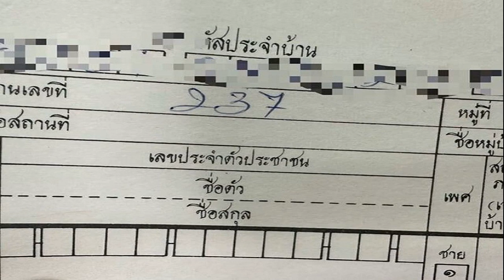กรี๊ดเลย บุ๋ม ปนัดดา ถูกลอตเตอรี่2ตัว จากบ้านเลขที่ที่ได้รับบริจาค คนซื้อตามเพียบ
16 ก.ย. 2567
16:54 น.
กรี๊ดเลย บุ๋ม ปนัดดา ถูกลอตเตอรี่ 2 ตัวตรง จากบ้านเลขที่ที่ได้รับบริจาค เพื่อเป็นศูนย์พักพิงภาคเหนือ จากผู้ใหญ่ใจดีสองท่าน คนซื้อตามเพียบ

กรี๊ดดังๆ เพราะได้รับโชคถูกหวย 2 ตัวตรง สำหรับ ดร.บุ๋ม ปนัดดา วงศ์ผู้ดี เลขที่ได้นั้นคือเลขจากโพสต์ก่อนหน้า ซึ่งเป็นบ้านเลขที่ ที่ผู้ใหญ่ใจดีสองท่าน มอบที่ดิน 2 ไร่ ไว้ทำศูนย์พักพิง ทางภาคเหนือ โดยบ้านเลขที่นั้นคือ 237 ใครได้เห็นโพสต์ก่อนหน้าแล้วซื้อตาม คงได้รับโชคกันไปเต็มๆ

โดย บุ๋ม ปนัดดา ได้โพสต์รูปคู่ลอตเตอรี่ แล้วเขียนข้อความไว้ว่า “ซื้อจากเลขที่บ้านลำปางเมื่อเช้า กรี๊ดดดดด!
ท่ามกลางคอมเมนต์สนั่นว่าถูกรางวัลเหมือนกันจากการที่ตามโพสต์ก่อนหน้านี้ อาทิ ดูจากโพสที่แล้วและเอา 37 ไปซื้อเหมือกันค่ะ ถูกด้ววยย ขอบคุณนะคะ คุณบุ๋ม และขออนุโมทนาสาธุ กับคุณยาย ทั้ง 2 ด้วยนะคะ, เหมือนกันค่ะ 37 หนูจะโอนเงินช่วยพี่ๆๆค่ะ, หนูซื้อตามถูก 37 ขอบคุณนะคะ.